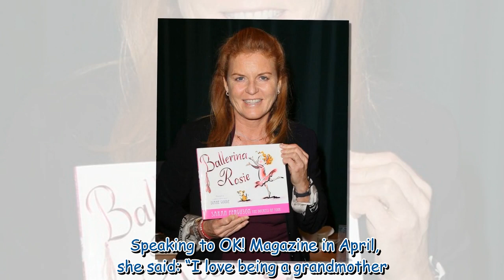Fergie's method of being 'best granny ever' due to 'thinking like a 3-year-old'